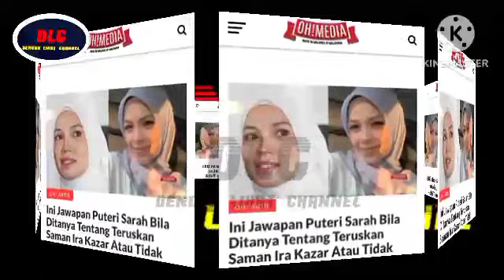IRA KAZAR TAK T3RLEPAS!!PERJUANGAN TETAP DITERUSKAN?!